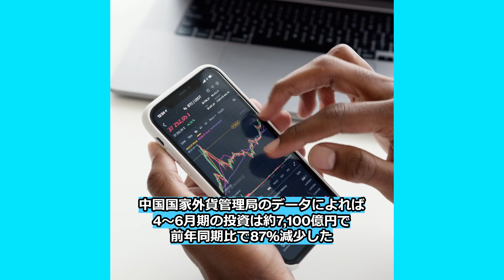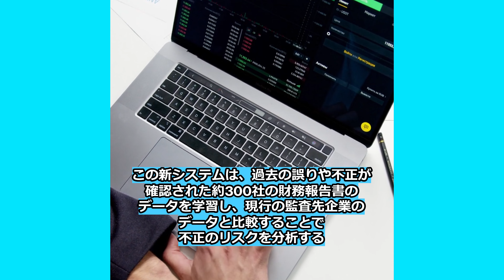【3分で解説】就活生ケイちゃんと学ぶ日経新聞 2023.8.14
☀忙しい朝、日経新聞の最新情報を1分で要約します！
主要ニュースをチェックし、お仕事に生かして下さい！
※就活生のための一歩先を行く情報を提供することで、
あなたのビジネススキルを磨き、就職活動を成功に導きます！

📰日経新聞 引用記事
外資の中国投資最少
４～６月、８７％減
米中対立の激化懸念
成長鈍化、世界に重荷

トーマツ、不正会計をＡＩで検知
３００社のデータ学習

男性育休、代替要員の壁
職場８割「補充せず」
取得、短期が多く
長時間残業も重荷

【動画目次】
0:00 自己紹介
0:03 外資の中国投資最少 米中対立の激化懸念
0:59 トーマツ、不正会計をＡＩで検知
1:50 男性育休、代替要員の壁
2:40 いってらっしゃい 長時間残業も重荷